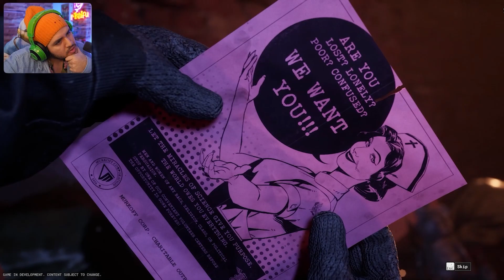OUTLAST RETORNA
Mis canales!